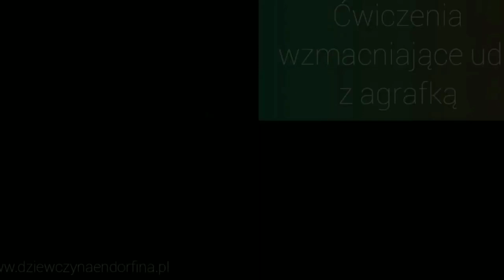Jak ćwiczę? Agrafka i ćwiczenia na dolne partie ciała / Thigh toner workout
Na nagraniu pokażę zestaw ćwiczeń z agrafką na uda i pośladki, którym uzupełniam własny trening siłowy.